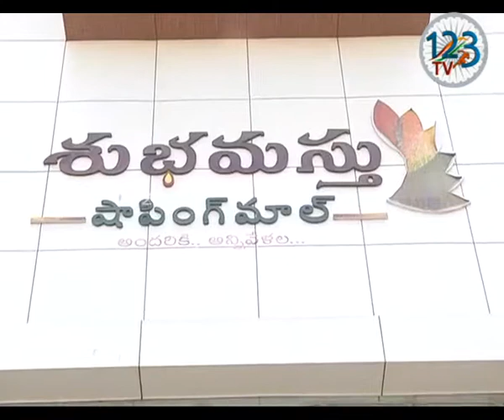నెల్లూరు నగరంలోని శుభమస్తు షాపింగ్ మాల్ లో భారీ చోరి జరిగింది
నెల్లూరు నగరంలోని శుభమస్తు షాపింగ్ మాల్ లో భారీ చోరి జరిగింది. మాల్లోని లాకర్  పగలగొట్టి 20 లక్షల వరకు దుండగులు చోరీ చేసినట్లు పోలీసులు గుర్తించారు. మాల్ యజమాని ఫిర్యాదు మేరకు పోలీసులు కేసు నమోదు చేసుకుని దర్యాప్తు చేపట్టారు.